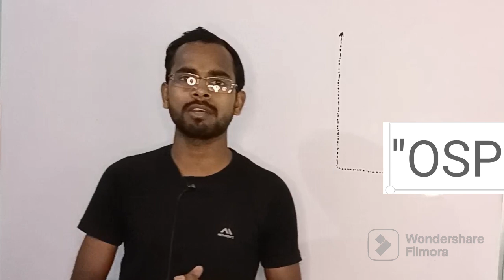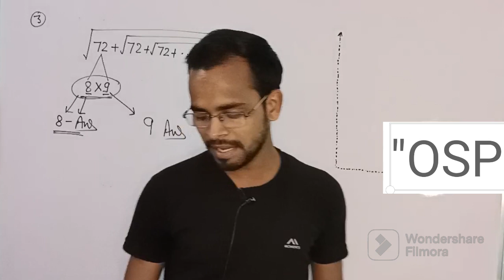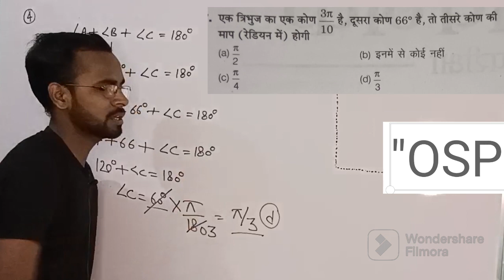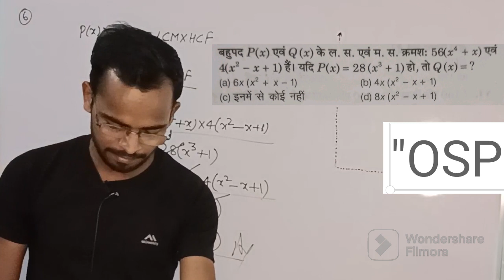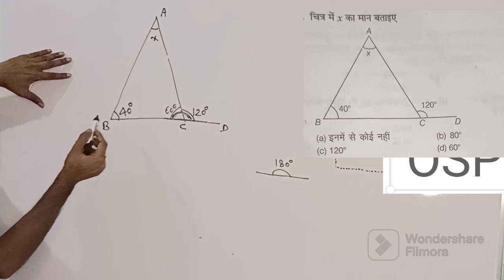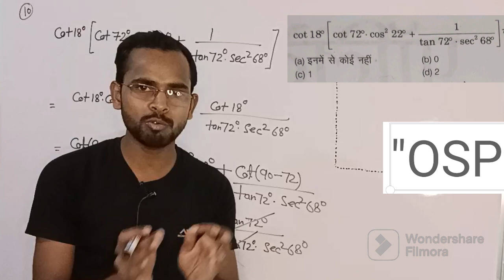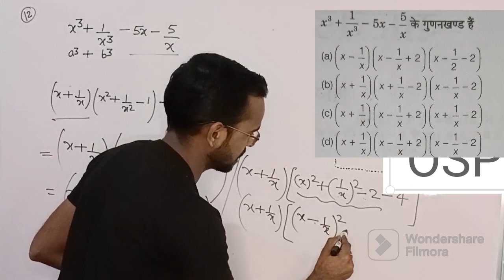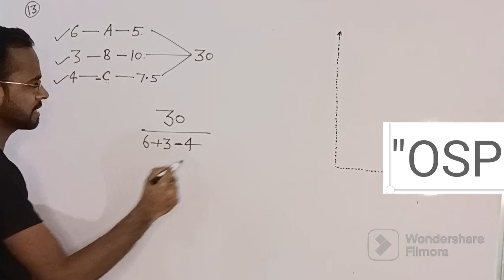IERT /Polytechnic Entrance Exam 2023 || Maths Most Important Top 15 Question Solution